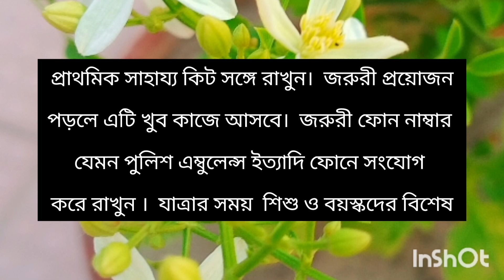ঈদ পরবর্তী বাড়ি ফেরা ! গুরুত্বপূর্ণ টিপস , নিরাপদে ফিরে আসুন আপন নীড়ে ঈদ পরবর্তী যাত্রা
সুপ্রিয় সুধী আসসালামু আলাইকুম, আজকের ভিডিওতে ঈদ পরবর্তী যানবাহন সচেতনতা নিয়ে গুরুত্বপূর্ণ টিপস দিয়েছি। আমার আজকের ভিডিওটি মানুষের উপকারে লাগবে। এই ভিডিওতে আমি বাড়ি ফেরা নিয়ে কিছুগুরুত্বপূর্ণ টিপস দিয়েছি কিভাবে নিরাপদ সড়কে নিরাপদ যানবাহনে নিরাপদে বাড়ি পৌঁছবে। ঈদ পরবর্তী সেফটি ভ্রমণ  বিশদভাবে বর্ণনা করা হয়েছে।

ঈদ পরবর্তী যাত্রা
বাড়ি ফেরা
ঈদ যানজট
ট্রাফিক জ্যাম
নিরাপদ ভ্রমণ
বাড়ি ফেরা সচেতনতা
ইউটিউব ভিডিও
বেস্ট ভিডিও
সচেতনতা মূলক ভিডিও
নিরাপদ যানবাহন